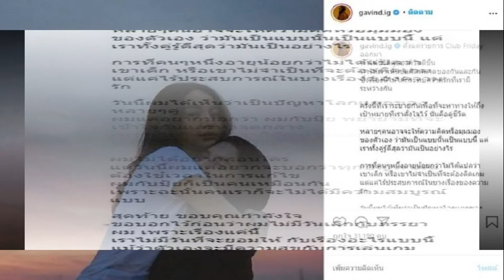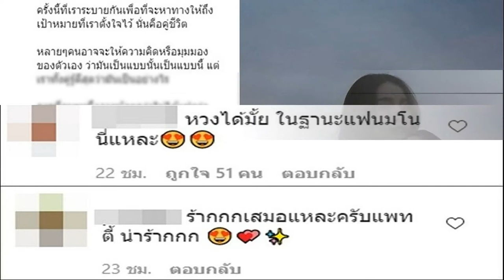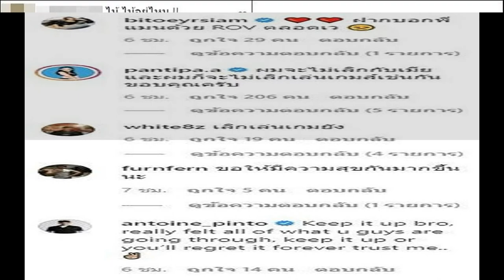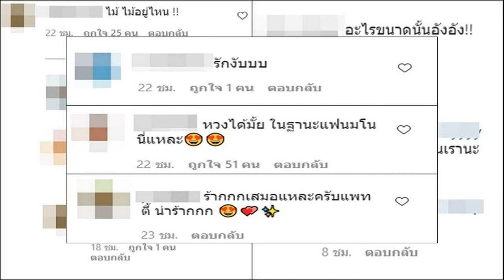กวินท์ เผยชีวิตคู่ดีขึ้น หลังออกรายการดัง ลั่นไม่มีวันเลิก เพราะเรื่องแค่นี้